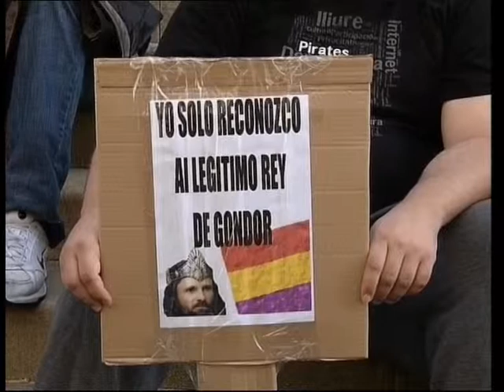VIGO A DEBATE 3. 10 junio 2014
¿Monarquía o República? Es la pregunta que Jaime González de Haz, pone sobre la mesa de Vigo a Debate. Participan: Roberto Lagoa, Presidente del Comité de Justicia del PP de Vigo; Jesús Bahillo, Ex Diputado por el PSOE; Celso López, Presidente de la Asemblea Republicana de Vigo y Rubén Pérez, Portavoz de Esqueda Unida en Vigo.